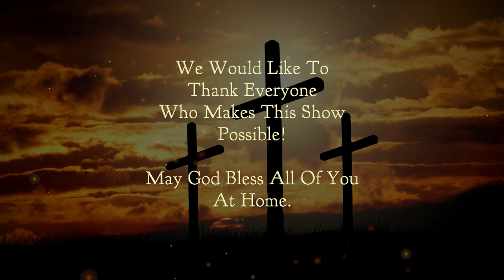Chetwynd Christian Ministries: Pastor Lori Mickleson